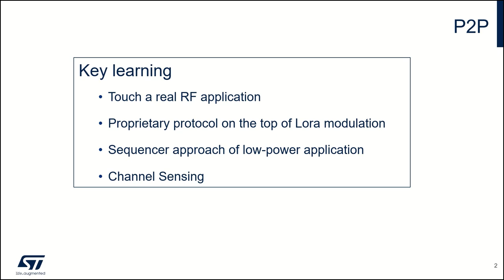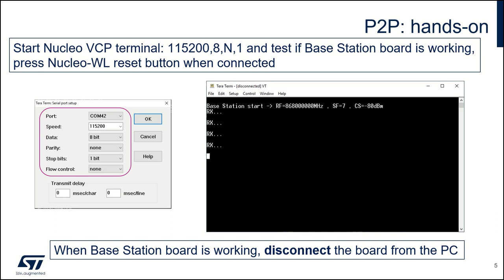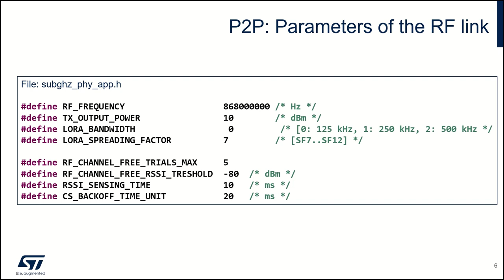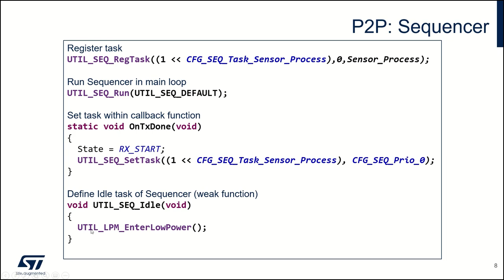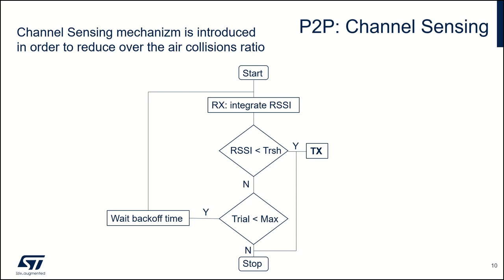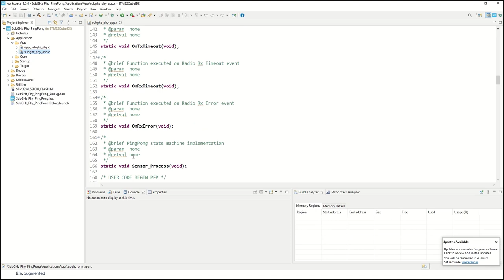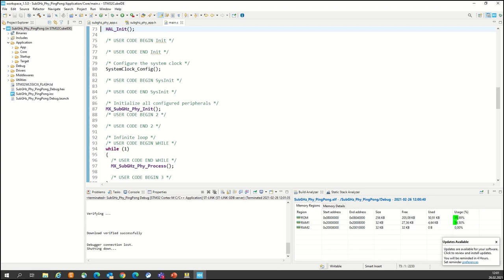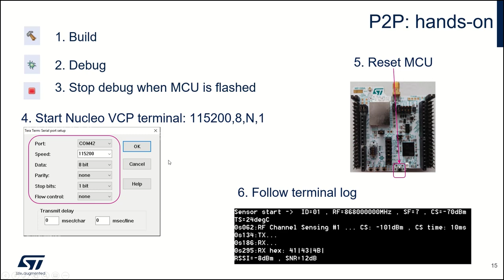MOOC - STM32WL workshop - 4 Point to point Phy layer application lab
Get familiar with STM32WL multiprotocol subGHz SoC and its ecosystem focusing on LoRaWAN and RF Phy layer.

Find out how easy it is to create LPWAN applications on STM32WL SoC.
• Engineers looking for practical experience on STM32WL RF capabilities
• Engineers interested in dual protocol use case i.e. LoRaWAN / Sigfox